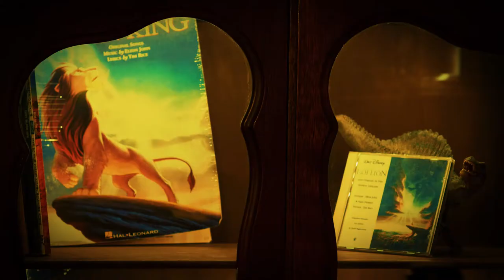The Lion King - Circle Of Life (Piano Cover)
The Lion King - Circle Of Life (piano cover by Damien Maurice)
PianoBar Remix #2

You can also click the 🔔bell to be notified when I post a new upload.